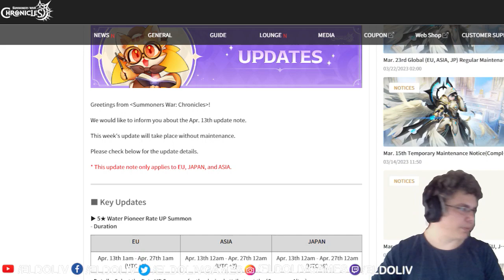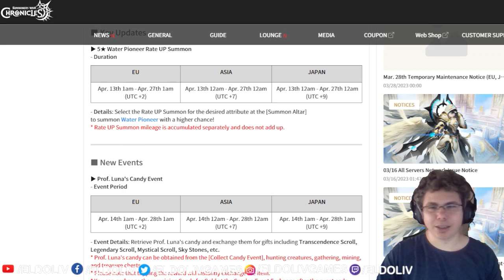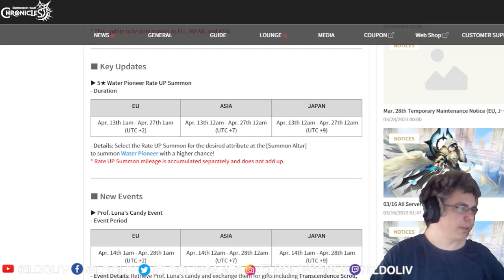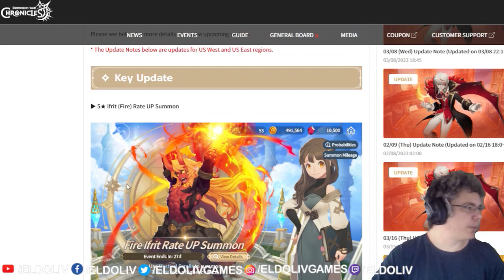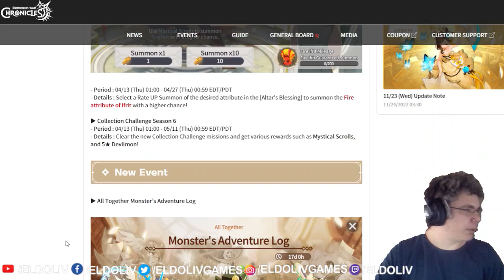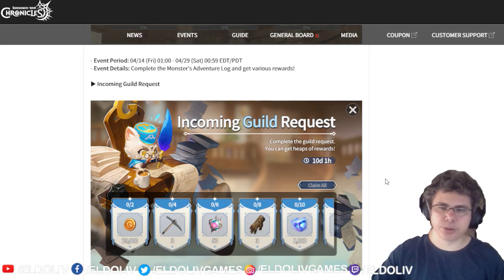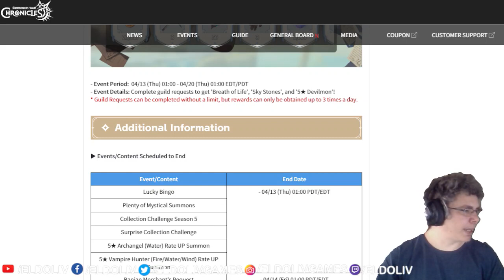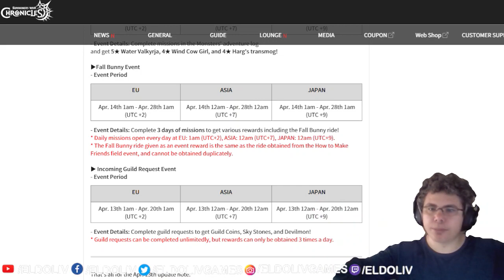Novo update, novos eventos! - Summoners War: Chronicles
Teremos novos eventos com esse update e novo banner também.